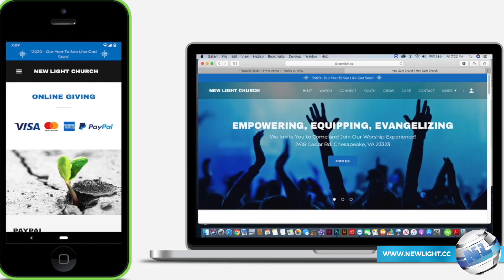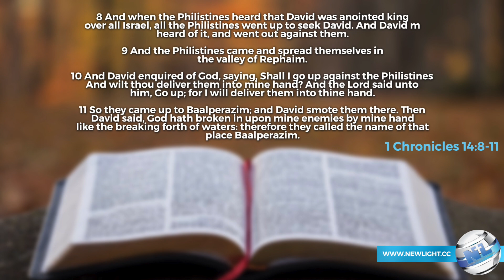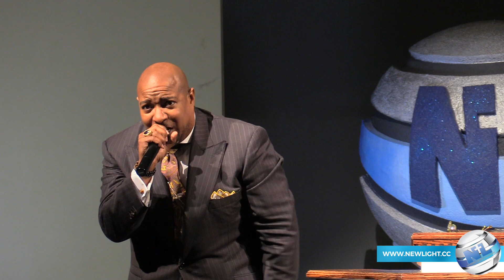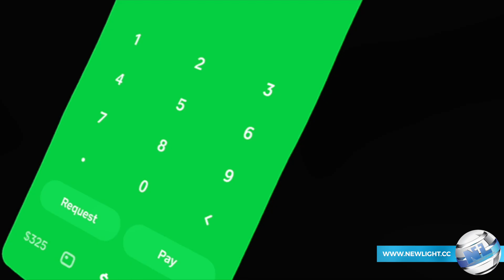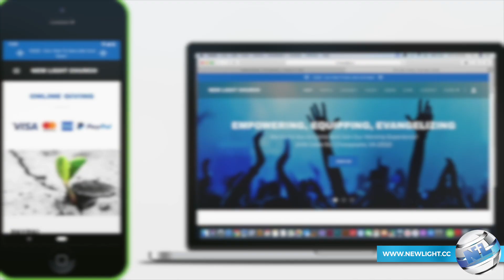The God Of More Than One Way | Bishop Darryl J. McClary, Sr.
Join Bishop Darryl J. McClary, Sr. and the New Light family as we explore the Word of God.